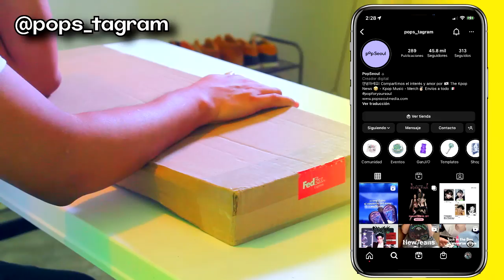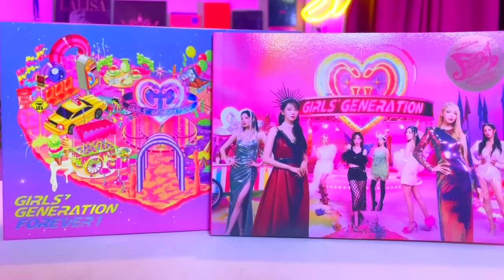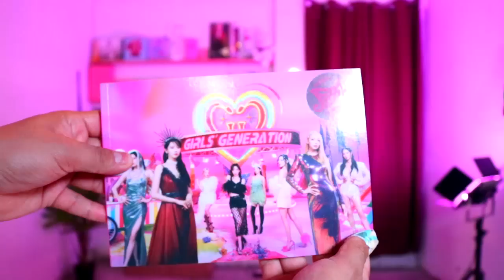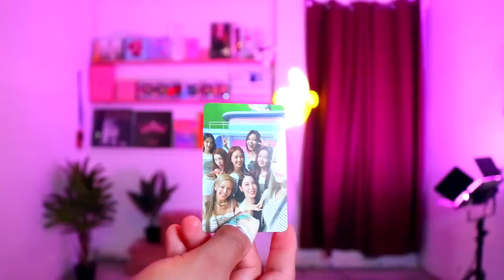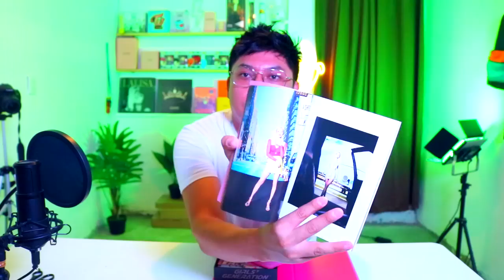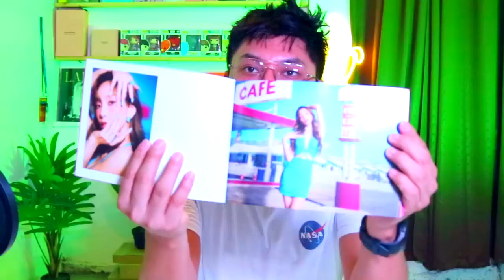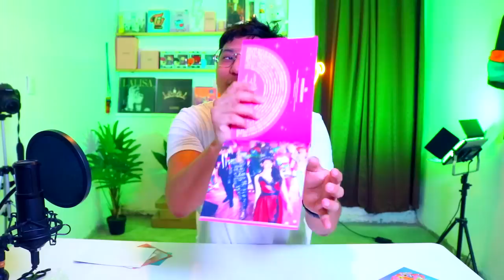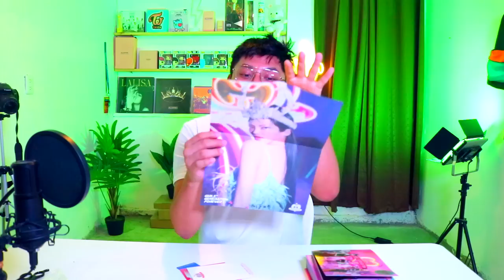Unboxing Girls Generation 💗​ FOREVER 1 💗​ ( Todas las Versiones ) | Curiosidades de Forever 1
Hermana por fin me llego el nuevo álbum de las Girls Generation, la verdad es que lo esperaba mucho y mis hermanas de Pop Seoul (link mas abajo) me hicieron llegar las dos verciones de este album tan importante para todo los SONES , en el vídeo de hoy les hago el unboxing, espero que les guste y no olviden compartirlo mucho.

POP SEOUL envía álbumes y merch oficial de kpop a todo Mexico